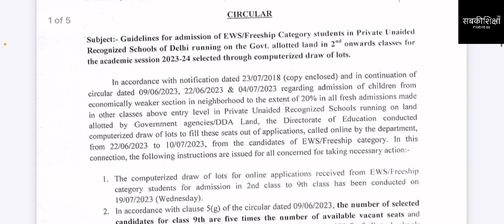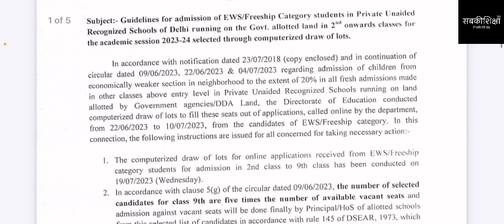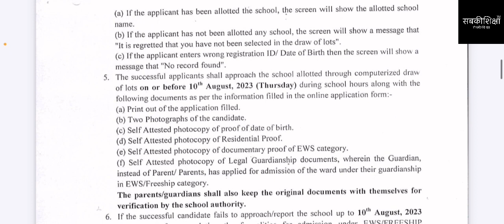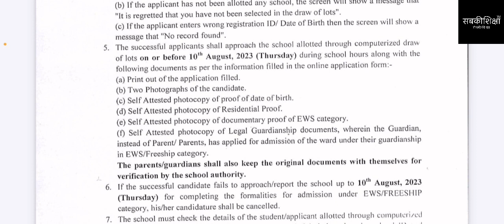EWS FREESHIP Admission 2023 Admission की क्या है Last Date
इस वीडियो में डॉ श्रद्धा वशिष्ठ आपको बता रही हैं कि ईडब्ल्यूएस फ्रीशिप श्रेणी के तहत कक्षा 2, 3, 4, 5, 6, 7, 8 और 9 में दाखिले के लिए रिज़ल्ट की अंतिम तिथि आने वाली है। इस वीडियो को अंत तक ज़रूर देखें और जानें नतीजों के बारे में।

SabkiShiksha Foundation
UPI ID: mab.037212021730088@axisbank
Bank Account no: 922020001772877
Bank IFSC code: UTIB0002173
Bank Branch Address: